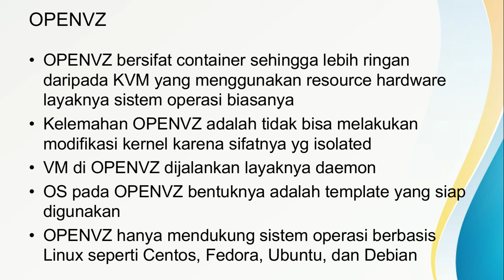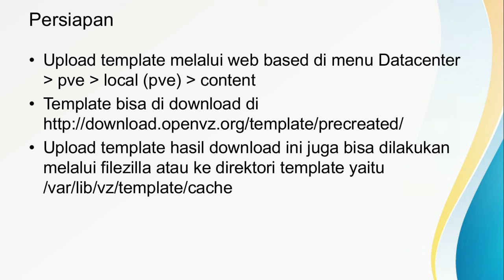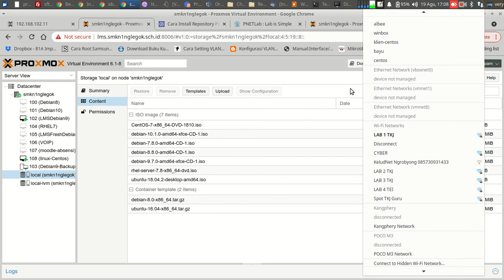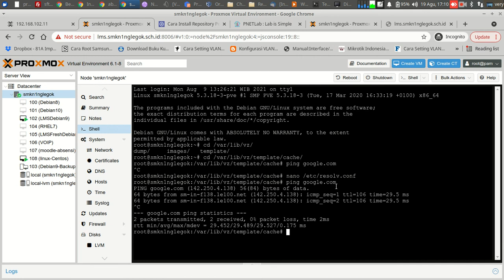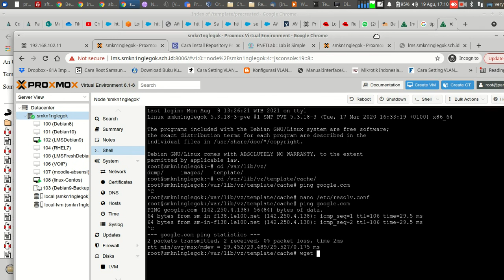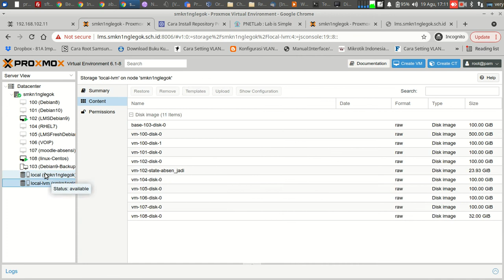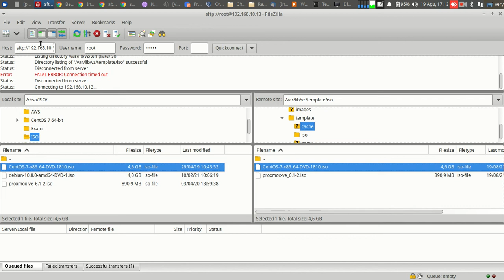Chapter 2 - Konfigurasi Proxmox || Persiapan Membuat Container di OPENVZ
membuat CT di OpenVZ Proxmox